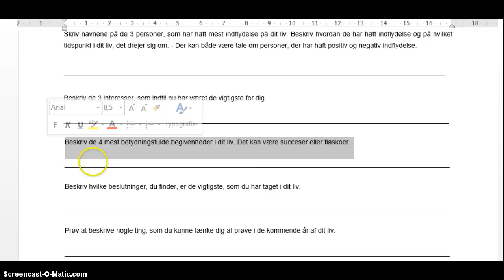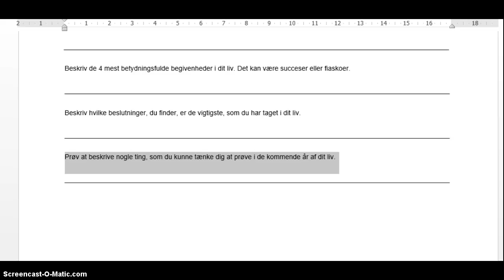Holdepunkter fra din fortid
Holdepunkter fra din fortid opgave